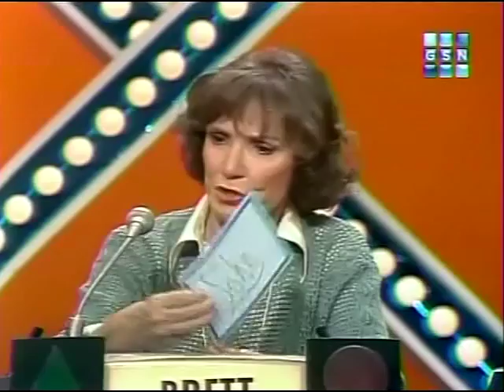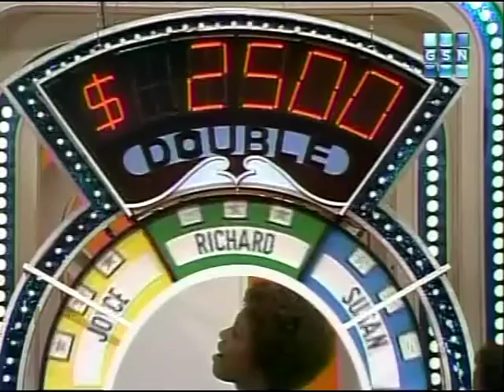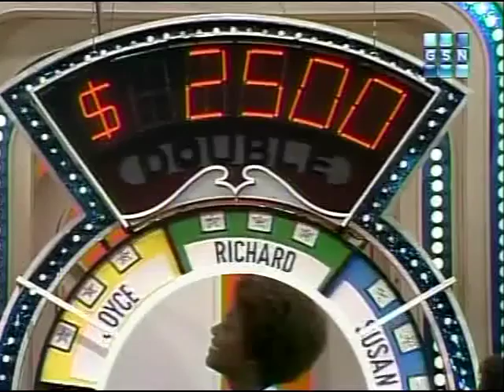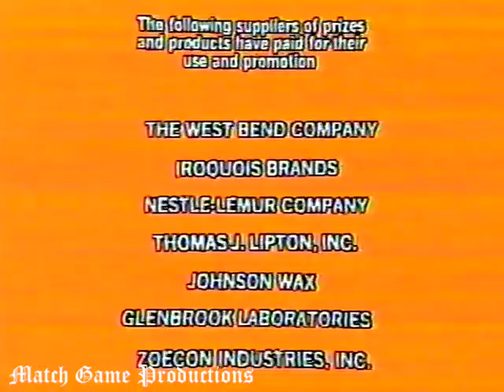Match Game Synd. (Episode 197) (Joyce Bulifant's Sad Walkout Story?) (GOLD STAR EPISODE)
Gary Collins, Brett Somers, Charles Nelson Reilly, Susan Richardson, Richard Paul, and Joyce Bulifant